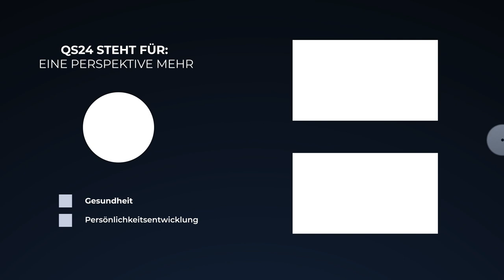Was bedeutet es hochsensibel zu sein? | Tanja Mächler | Der Sinn des Lebens | QS24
Hochsensibilität ist eine angeborene Charaktereigenschaft, die ca. 20 Prozent der Menschen betrifft. Typische Merkmale sind: intensivere Wahrnehmung auf allen fünf Sinnesebenen, daher schneller reizüberflutet, intensiveres Innenleben, hohe Empathiefähigkeit, ausgeprägter Gerechtigkeitssinn, starker Perfektionismus, schwaches Selbstbewusstsein, Gefühl „anders zu sein“, starke Reaktion auf Medikamenten/Nikotin/Alkohol/Drogen, tragen keine Kleider aus kratzenden Stoffen, sind sehr kreativ und mögen keinen Smalltalk.
Wichtig ist es, die Hochsensibilität anzuerkennen, sich damit auseinanderzusetzen und Tools anzueignen, damit man im Alltag gut zurechtkommt.

▬ Zu Gast ▬▬▬▬▬▬▬▬▬▬▬▬▬▬▬▬▬
Tanja Mächler, Coach für hochsensible Menschen
Moderation: Corina Klein
Sendungsnummer: SdL_221114-S1_maechler-23

Tanja Mächler
8853 Lachen/SZ